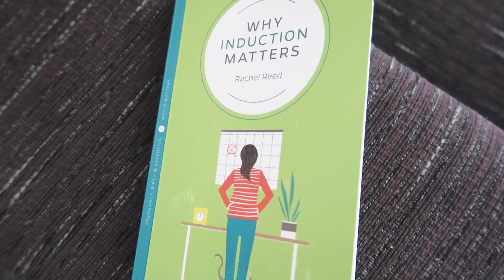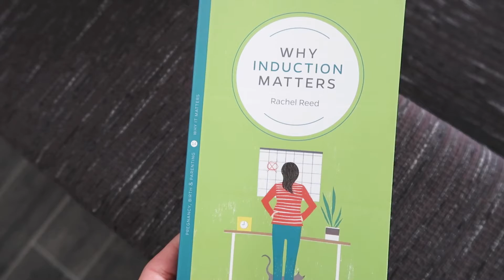DITL: Nursery update, HowtoSang + FinancialExecutiveWomen 💜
There’s a lot going on in this video 😂  I filmed it a while ago when I was 32 weeks pregnant (now 36+). All about what I’m reading, nursery stuffs, coffee ☕️, work, how I’m feeling 🤰🏽🥰 working with @financialexecutivewomen + skincare! Whew 😅 enjoy x

LOVE​ out now! 💛

"Blanket" OUT NOW!